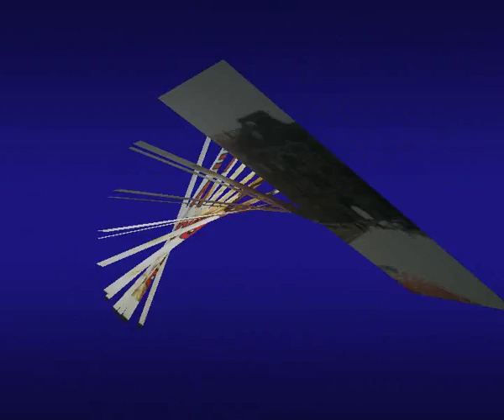Pino Bove : Ma Guarda Questi Nonni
Pino Bove Canta Ma Guarda questi Nonni, una canzone dedicata a tutti i Nonni, in questa versione edita dal Regista Francesco Bortone che ne ha curato anche la Parte Fotografica, Ascoltiamo iò Grande Pino Bove, Cantare una Canzone dedicata a tutti i Nonni, accompagnata da uno slide show Fotografico, con le Foto di Pinobove ed Effetti speciali : Regia di Francesco Bortone